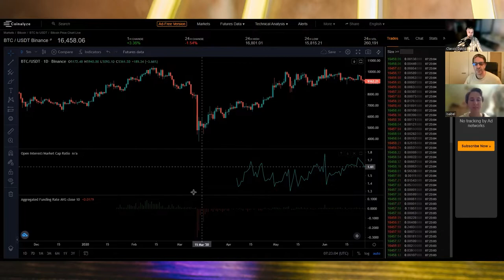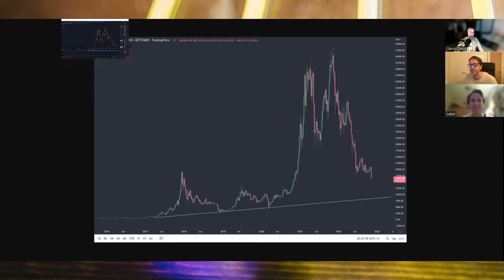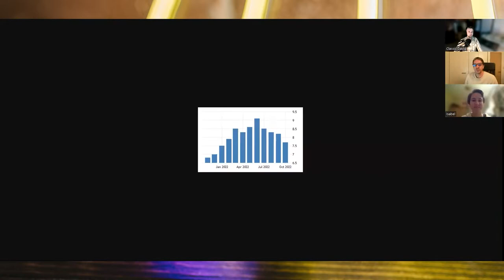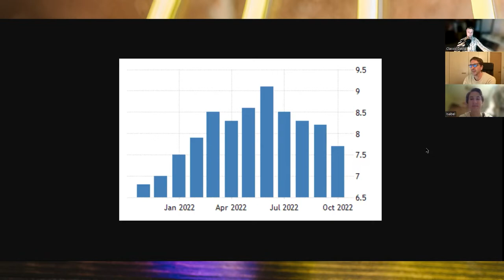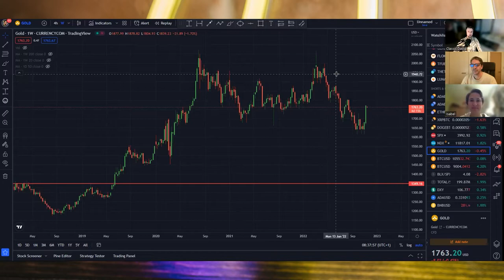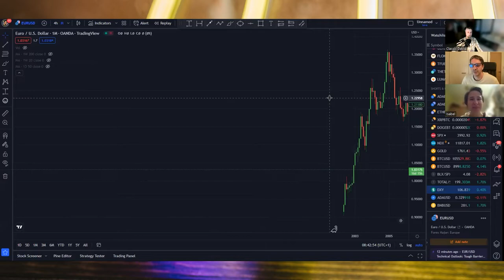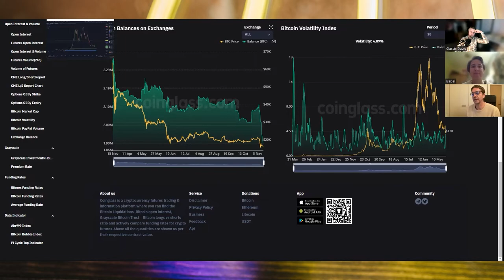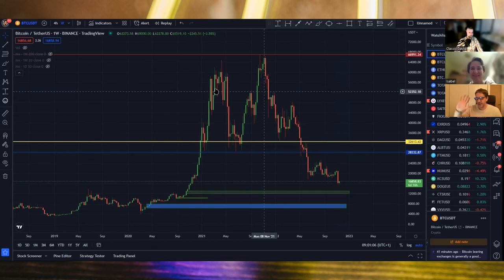LEHMAN SHOCK IN CRYPTO. Podcast time with Curtis and Isabel.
People believe crypto is failing. Trust towards centralized exchanges is at all time low. We closed weekly in the middle of nowhere. Perfect time for crypto podcast !

00:00 Introduction
00:24 BTC update, (un)expected breakdown?
04:07 Dave on BTC leverage. Long wiped, short coming now?
05:49 Isabel comparing FTX to Lehman brothers of 2008
09:06 To sum up our brains into one call...
12:30 Curtis: inflation print
15:22 DXY & gold update
20:42 Euro vs USD up from here until the end of fiat?
23:14 All crypto leaving exchanges at masse? Distrust on all time high?

BTC bitcoin:144gNfbZYKoU15ZGE1tnuPSiNVkPC1jp4p

ETH 0xB5967971aC3d4c7333B4Cb897edF90Cf340bfDdC

LTC LVPJJp9TE6RswhQ3Un6UYjohsp7XwGnjES

BCH bitcoincash:qrhrprvgntqylxsdqaxg4ada9eclt4rd4gaj4y0af7

ZEC t1ThtcZKCBVvcg7xggu5jsWnCF5mGufpTFt